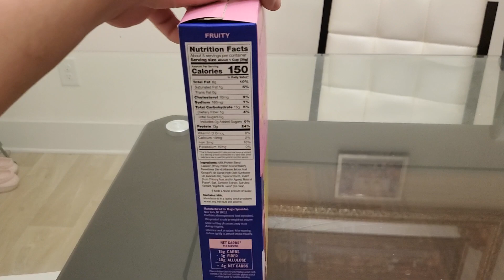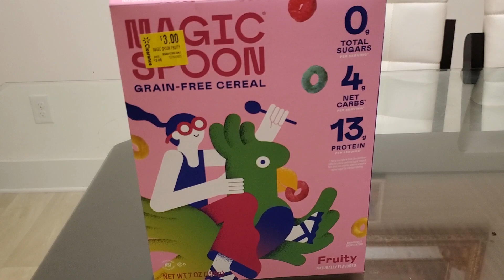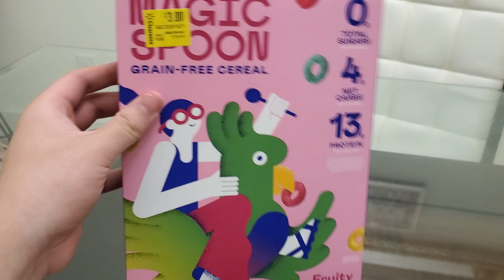Magic Spoon - Fruit Flavor Review! WHAT ON EARTH IS THAT?!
It tastes like off brand fruit loops, dats it